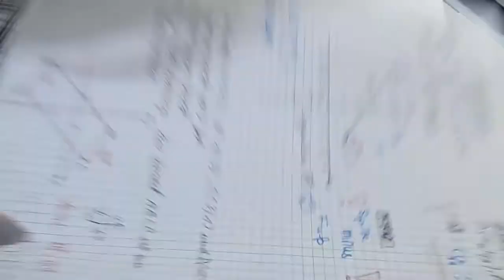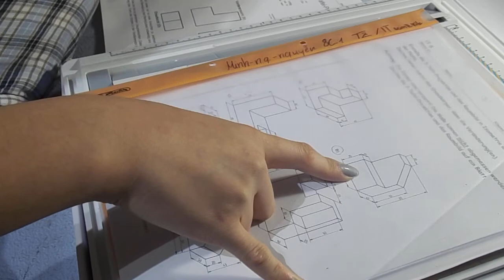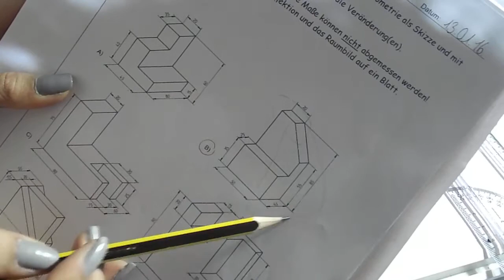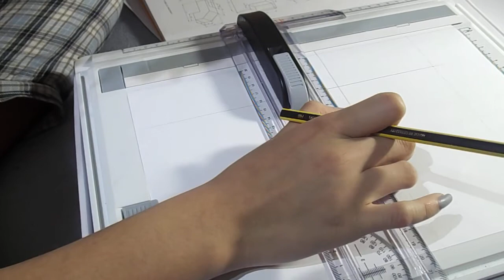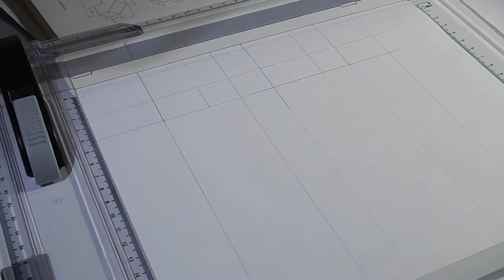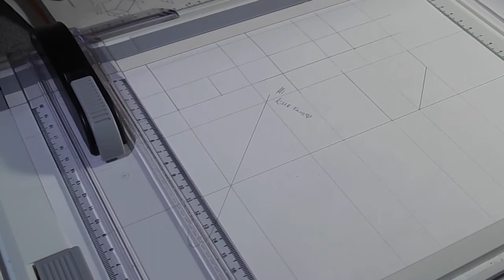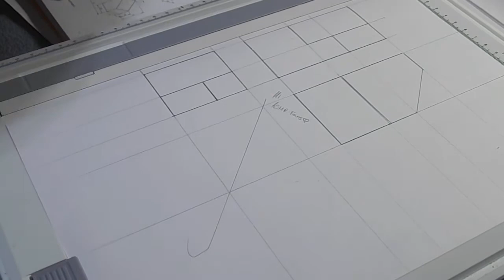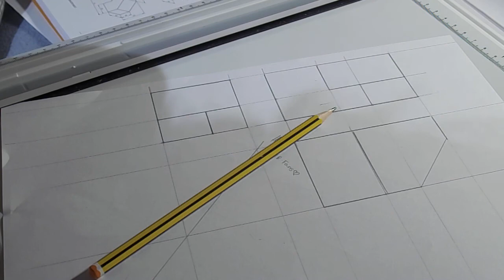ASMR| doing homework (paper and writing sounds) and pillow talk | Casual ASMR #1.2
Hi guys! My name is Minh. In this video I'm doing my homework and had a little pillow talk with you , my little ASMR-friends hihi :]
This is part two and in this I'm talking less than in the first one.
Thanks lots and comment your ideas or requests.